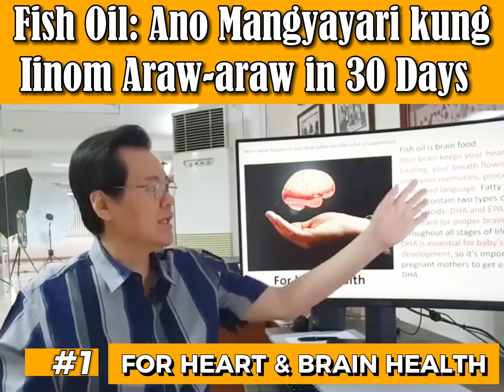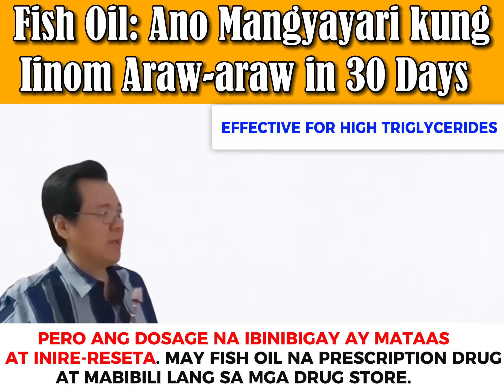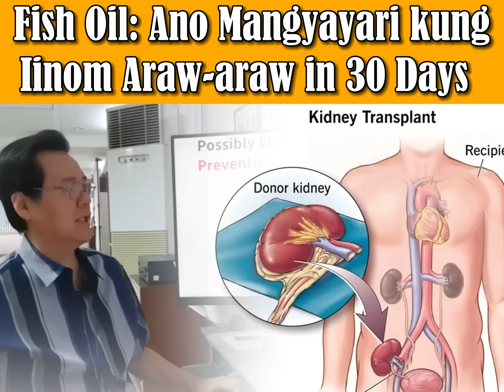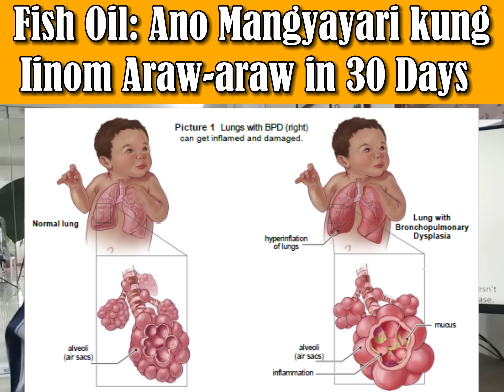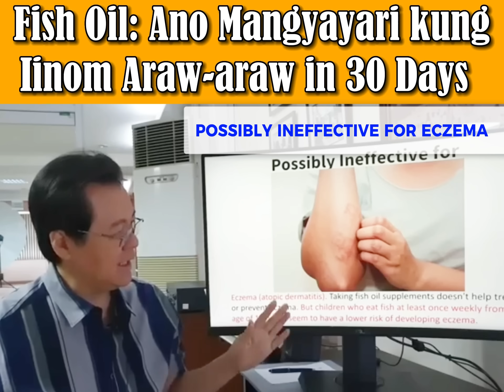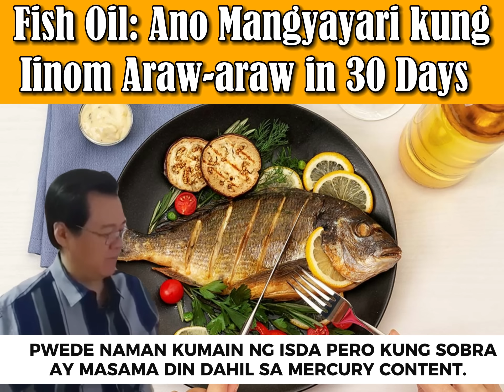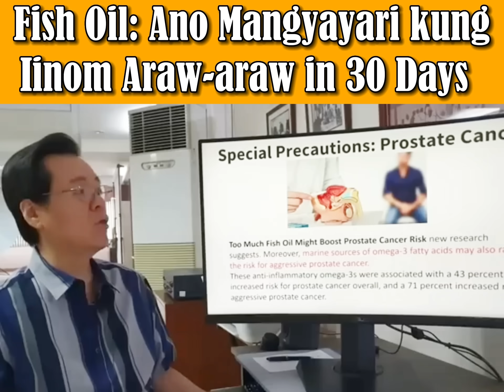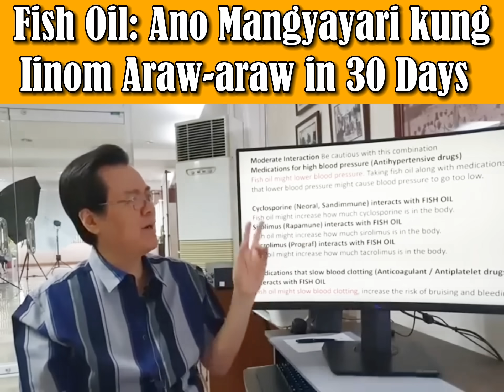Fish Oil: Ano Mangyayari Kung Iinom Araw-Araw in 30 Days. - By Doc Willie Ong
Fish Oil: Ano Mangyayari Kung Iinom Araw-Araw in 30 Days.